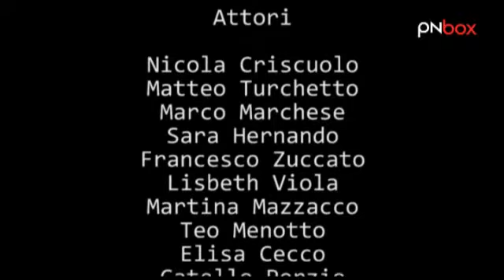La sfida della coerenza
Dopo avervi presentato la scorsa settimana "Il Gioco della realt&agrave;", oggi vi proponiamo il lavoro svolto dagli alunni della classe 3^ A, vincitori del Premio della Critica sempre nell'ambito del progetto Pasquini, che indossati i panni di sceneggiatori, registi, attori e operatori hanno prodotto un corto dal titolo "La sfida della Coerenza". I lavori realizzati da questi ragazzi sono frutto di un mini corso di videomaking -- realizzato da Pnbox- le classi terze della scuola secondaria di primo grado -- Istituto Comprensivo di Zoppola- all'interno del progetto di sensibilizzazione ed educazione stradale, sovvenzionato dai signori Pasquini, genitori di Alberto, venuto a mancare nell'Aprile 2004 in seguito ad un incidente stradale.